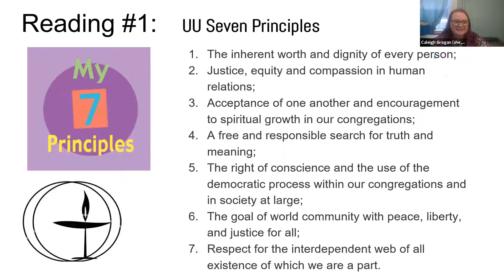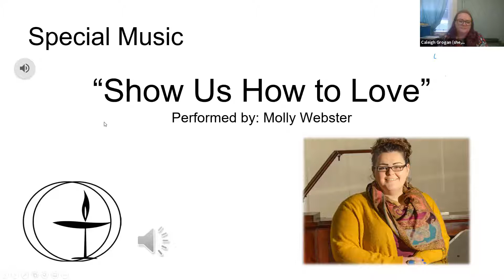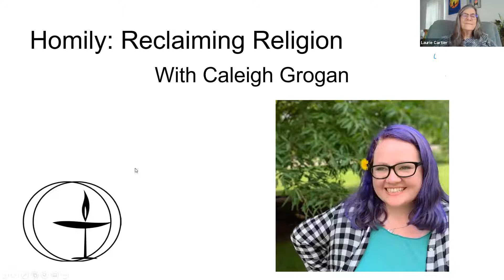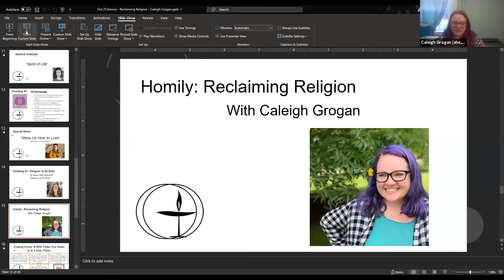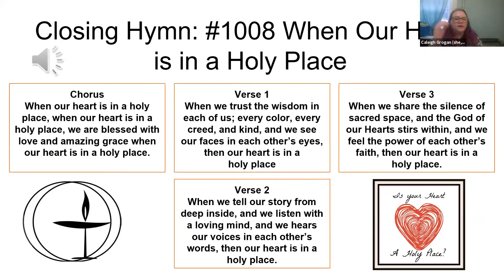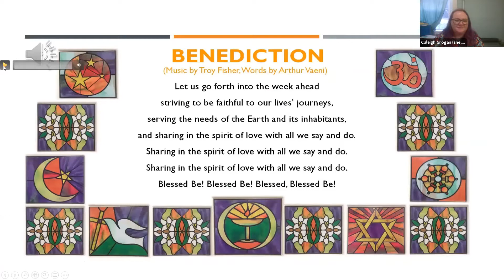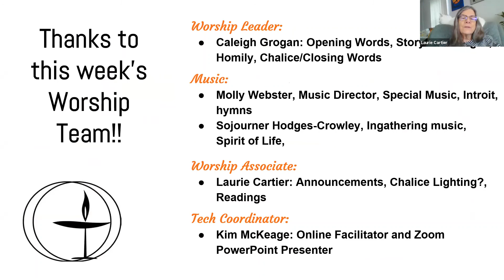USB Sunday Service 10 25 2020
The Unitarian Universalist Society of Bangor's Sunday Zoom Service on 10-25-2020, featuring Caleigh Grogan as the Guest in the Pulpit. Caleigh  speaks on "Reclaiming Religion."